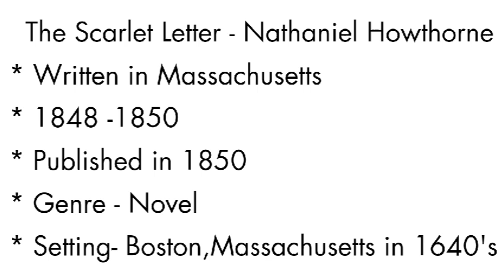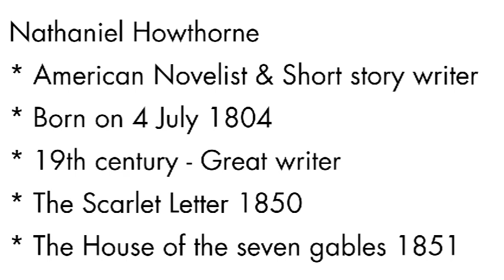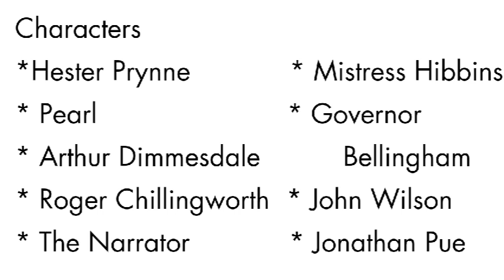The Scarlet Letter by Nathaniel Howthorne / Summary in Tamil